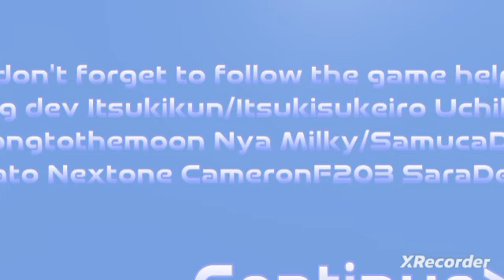Sakura No Ai ' Yandere simulator fangame Android + DL